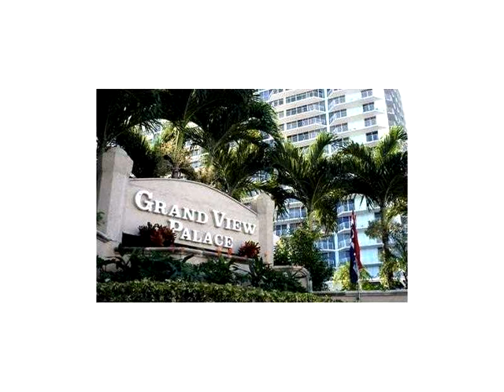7601 E TREASURE DR # 2409,North Bay Village,FL 33141 Co-Op For Sale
Fantastic water view to the bay and ocean from this split bedroom 2/2. also has two parking spots and a storage unit. beautiful tiled floors, upgraded doors and kitchen. move-in ready!!! less than two miles from the beach and about six miles to either downtown miami or south beach. this is a beautiful unit with a beautiful view. close to many amazing restaurants, golf courses and parks!